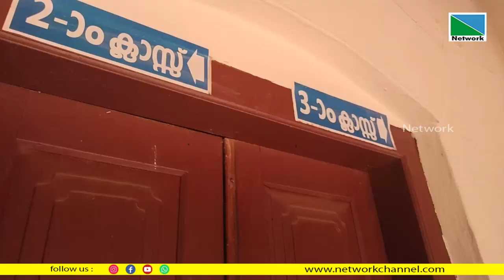പയ്യന്നൂര്‍ വെള്ളൂര്‍ ഗവ മാപ്പിള എല്‍ പി സ്‌കൂളിന് സ്വന്തം കെട്ടിടമൊരുക്കാന്‍ കൈകോര്‍ക്കുന്നു